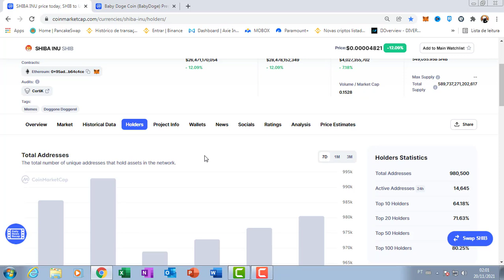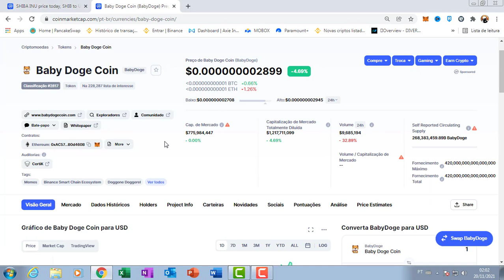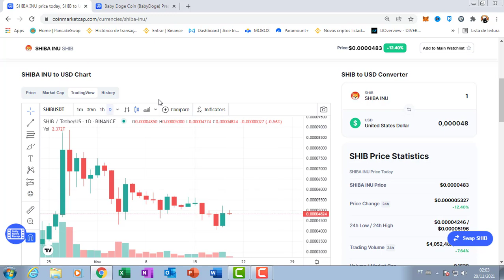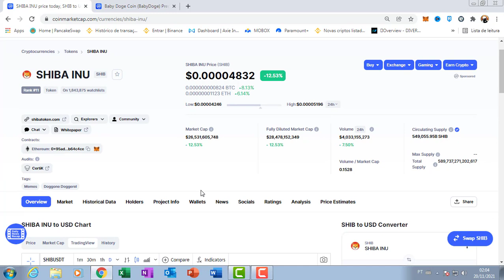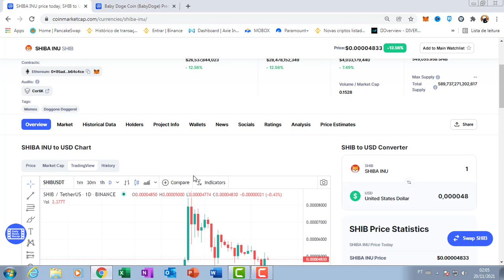SHIBA INU COIN OU BABY DOGECOIN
Baby Doge é fofo, mas com muita MORDIDA! $ Baby Doge é um token deflacionário projetado para se tornar mais escasso com o tempo. Todos os portadores do Baby Doge ganharão mais baby doge, que são automaticamente enviados para sua carteira, simplesmente segurando as moedas do Baby Doge em sua carteira. Observe a quantidade de baby doge crescer em sua carteira, pois os portadores de moedas baby doge recebem automaticamente uma taxa de 5% de cada transação que acontece na rede Baby Doge. A comunidade recebe mais moedas baby doge com as taxas geradas a cada transação.